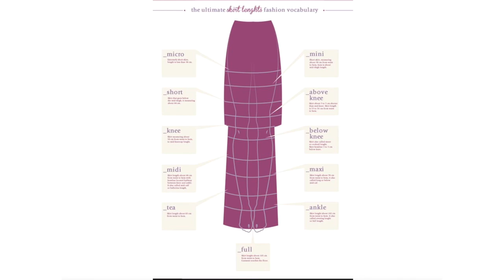Comment bien choisir une jupe ? La Minute de Mademoiselle M216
Découvrez dans cette vidéo comment bien choisir une jupe.

▬▬▬▬▬▬▬▬▬▬▬▬▬▬ COURS OFFERTS ▬▬▬▬▬▬▬▬▬▬▬▬▬▬

1. une série gratuite de 5 vidéos pour faire de vous une femme rayonnante, tout en vous libérant du diktat de la mode et des médias :

2. un test ludique mais enrichissant pour évaluer votre niveau d’aisance stylistique aujourd’hui, et vous offrir les premières clés essentielles pour démarrer votre propre métamorph’ose !

3. un ouvrage unique vous révélant le GRAND mystère caché derrière les couleurs que vous portez chaque jour…

▬▬▬▬▬▬▬▬▬▬▬▬▬▬ AUTRES RESSOURCES ▬▬▬▬▬▬▬▬▬▬▬▬▬▬▬▬

▬▬▬▬▬▬▬▬▬▬▬▬▬▬▬▬ MES LIVRES ▬▬▬▬▬▬▬▬▬▬▬▬▬▬▬▬

▬▬▬▬▬▬▬▬▬▬▬▬▬▬▬▬▬▬▬ MERCI ▬▬▬▬▬▬▬▬▬▬▬▬▬▬▬▬▬▬

‌♡ Cette vidéo a été tournée chez Mademoiselle M à Genève.